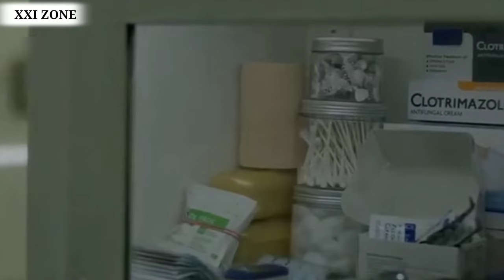PERUBAHAN DARI PRIA MENJADI WANITA - Alur Cerita Film Biosphere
Hii zones jumpa lagi, film kali ini berjudul Biosphere menceritakan mengenai sebuah kiamat yang sudah memusnahkan seluruh umat manusia menyisakan 2 pria saja. suatu ketika mereka ingin membangkitkan manusia kembali dan dari sinilah mulai terjadi perubahan dari pria menjadi wanita.